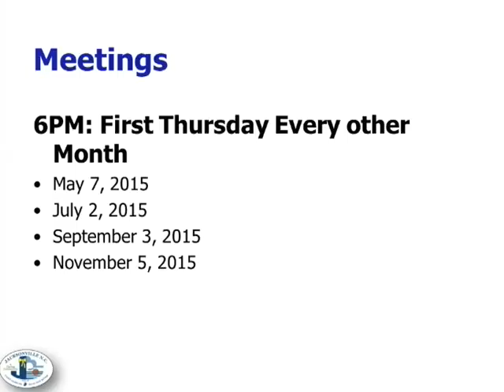Community Development Advisory Committee March 5, 2015